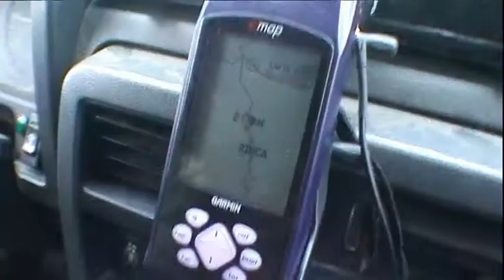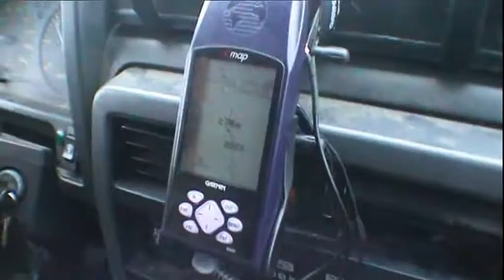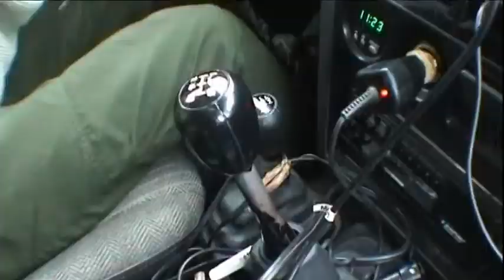Petra Šmídová-MacGregor 4x4 trip across Romania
Clip from TV show - Petra Šmídová-MacGregor 4x4 trip across Romania